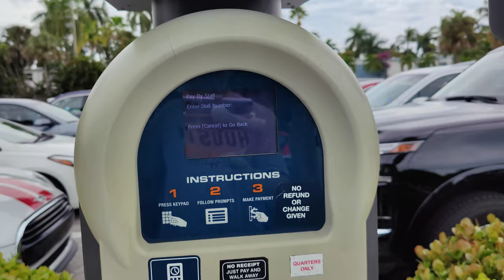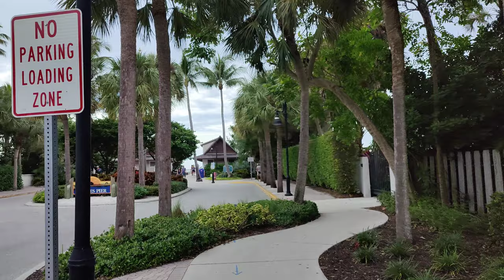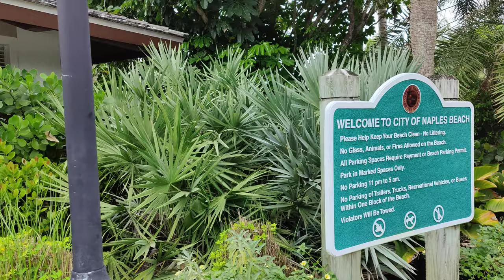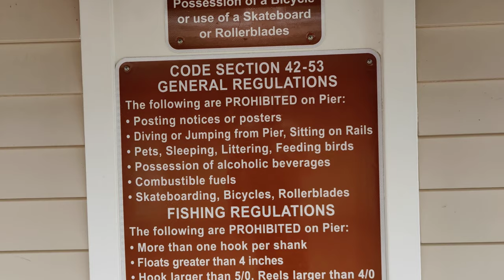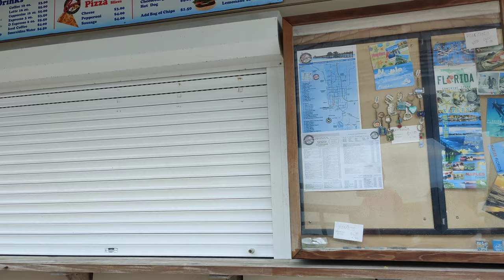Naples Pier - Naples Florida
Historic pier known for fishing, bird-watching, dolphin-spotting & scenic sunset views.